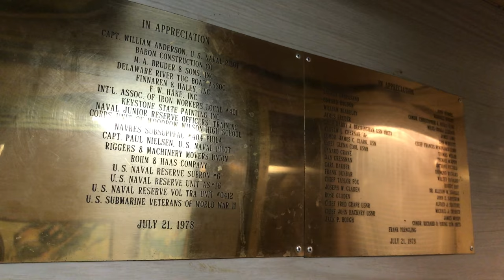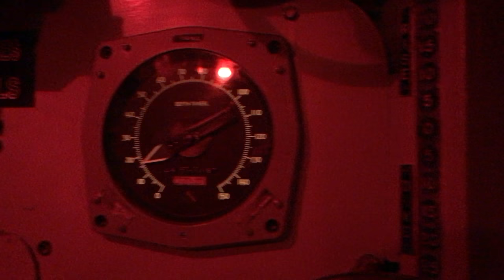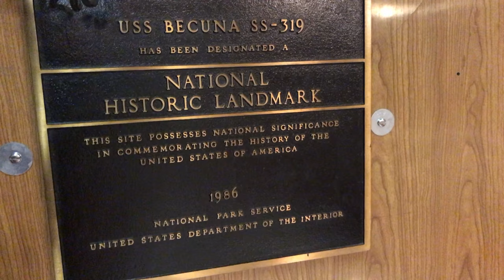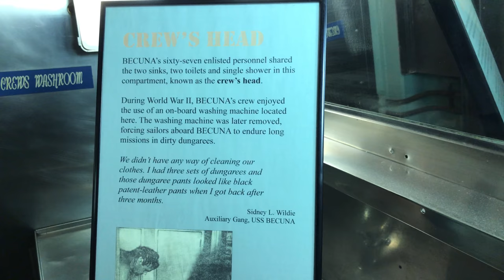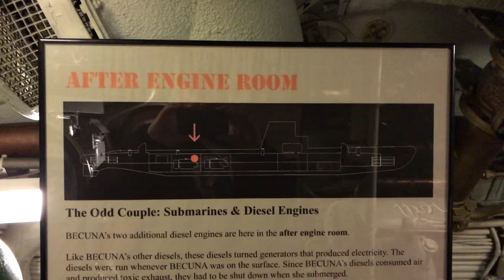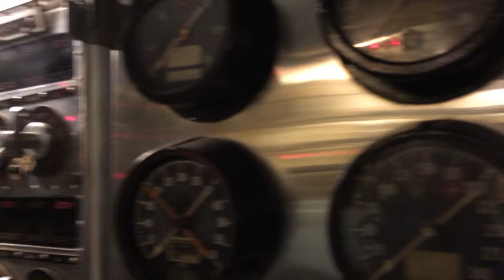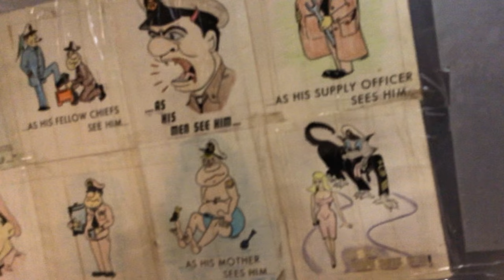USS Becuna walk through - 4k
I took time out of my busy mini vacation to film a walk through for you guys! If you have not , cant or simply have not seen this sub. enjoy! Done in a "Raw" type of filming..what you see is what you get. Have Fun! - edited on my iphone while in the hotel room!